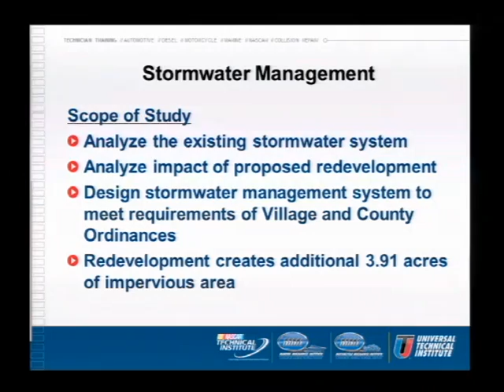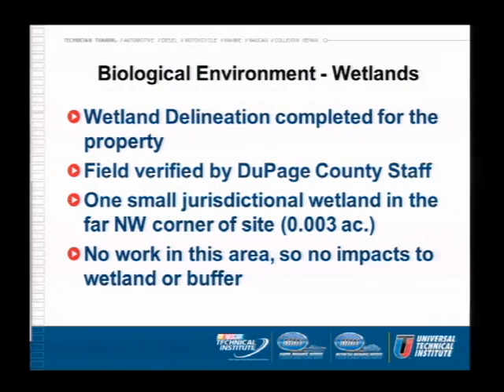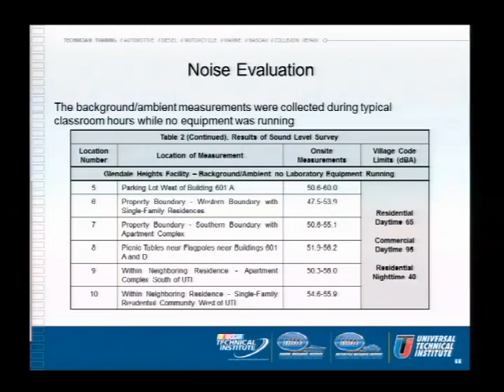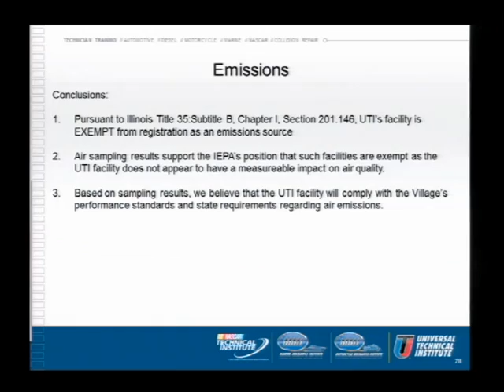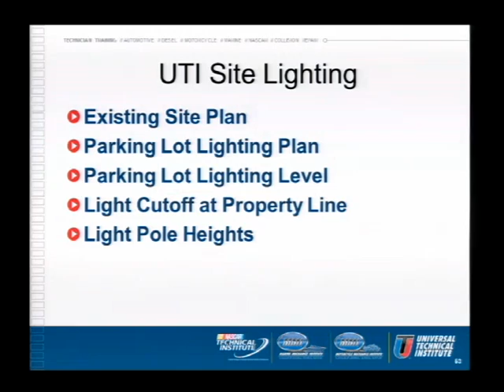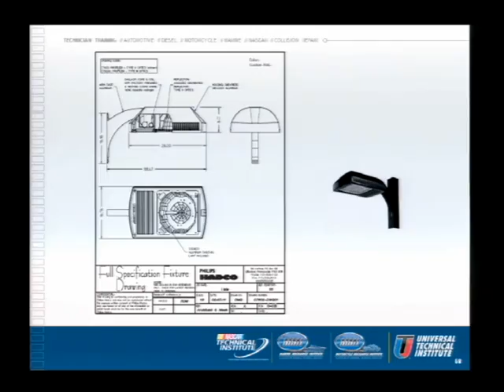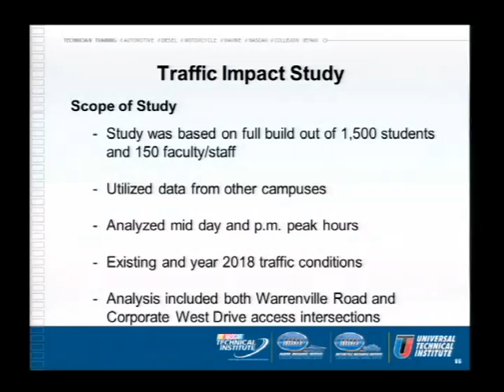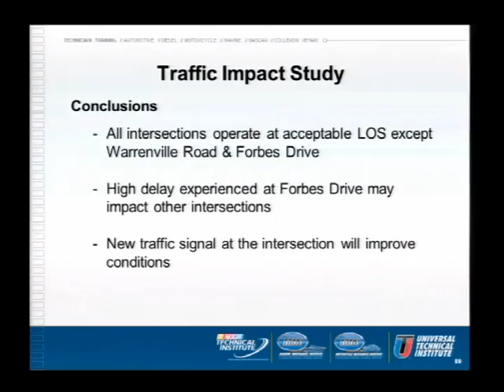2012-05-02 Planning & Zoning Commission Special Public Hearing PART 1 of 2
This is a recording of the May 2, 2012 Special Public Hearing of the Village of Lisle Planning & Zoning Commission. Part 1 of 2